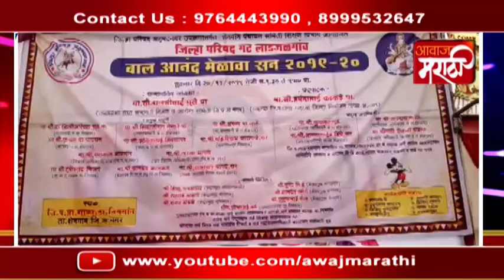शेवगांव l ठाकुर निमगावात बाल आनंद मेळाव्याचे आयोजन...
टीम आवाज मराठी l शेवगांव
जिल्हा परिषदेच्या लाडजळगांव गटातील शेवगाव तालुक्यातील  ठाकुर निमगांव येथे बाल आनंद मेळाव्याचे आयोजन जिल्हा परीषदेच्या सदस्या हर्षदाताई काकडे यांच्या प्रमुख उपस्थितीत पार पडला ,
      बाल आनंद मेळाव्यातुन लहान लहान मुलांच्या सुप्त कला गुणांना सांस्कृतिक कार्यक्रमांतुन वाव मिळतो , खाऊचे स्टॉल , फळांबरोबरच भाजीपाला बाजार यांमुळे व्यवहारांचे ज्ञान मिळते , रांगोळी स्पर्धातुनही विद्यार्थीनींना प्रोत्साहन मिळत असल्याने जिल्हा परिषदेच्या शिक्षण विभागामार्फत आनंद मेळाव्याचे आयोजन केले जाते